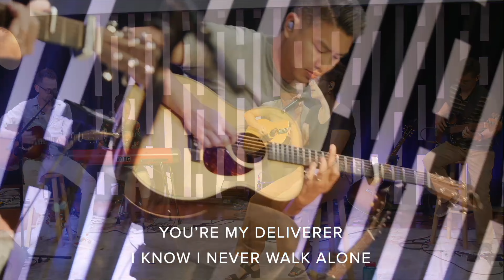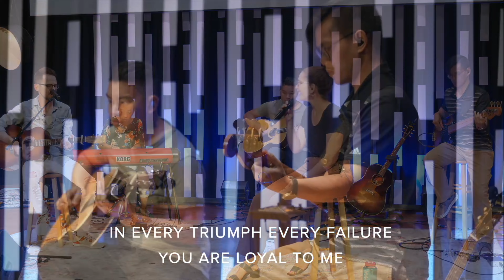Never Walk Alone | Capital Life Worship with Christina Wrtyer and Jeff Abyad (6-25-23)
Christina Wryter leads "Never Walk Alone" at Capital Life Church on June 25, 2023

song by Ben Fielding, Hannah Hobbs, and Jenn Johnson

Vox: Christina Wrtyer
Vox/AG: Jeff Abyad
Keys: Christie Wong
AG: Aaron Wong
Bass: David LeeChuy